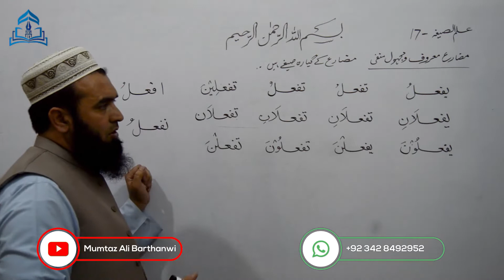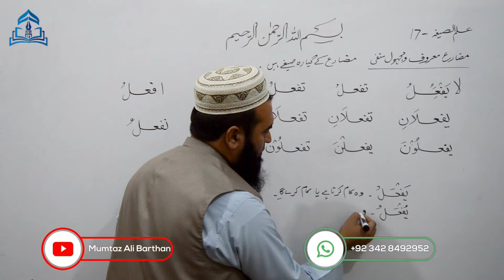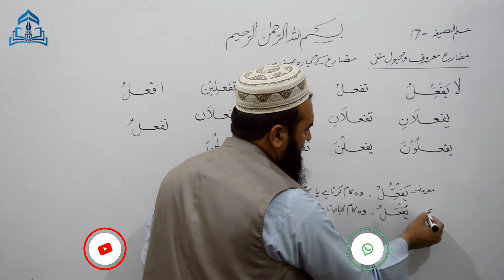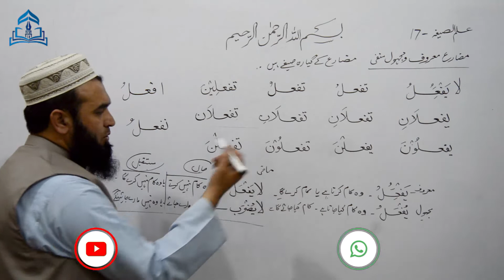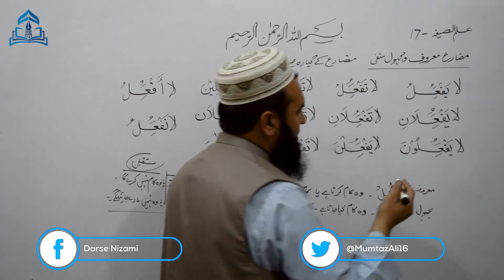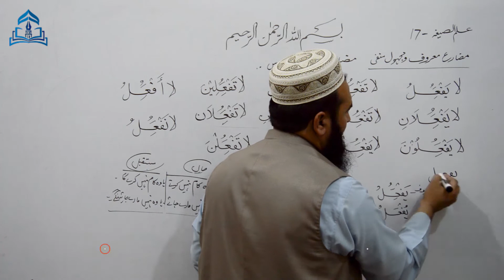ILMUS SIGHA-17 عِلْمُ الصِّیغہ فعل مضارع معروف و مجہول منفی